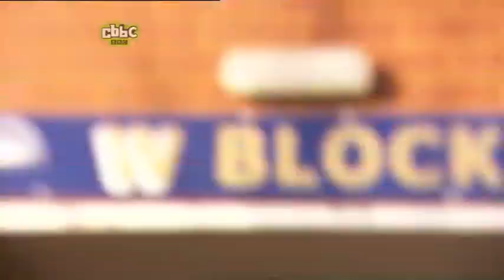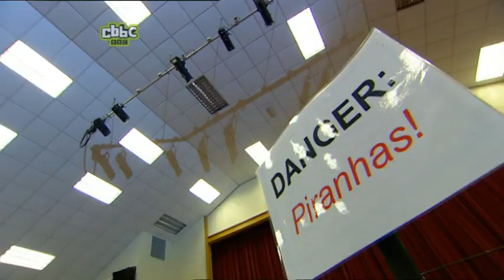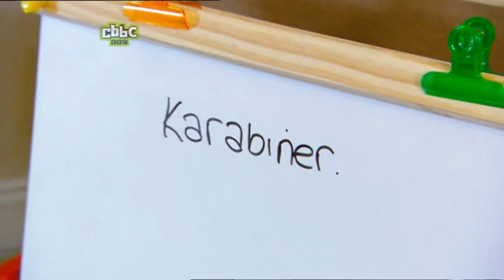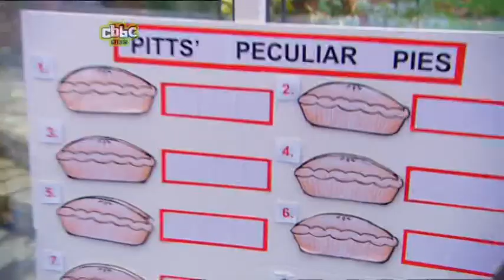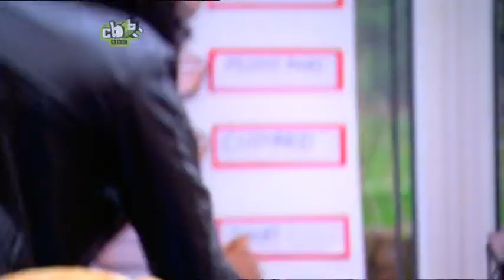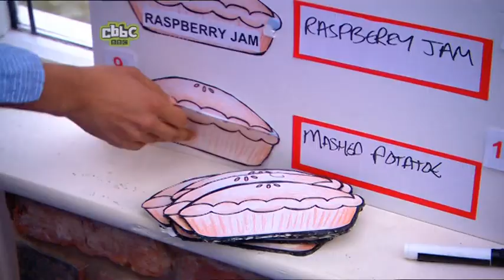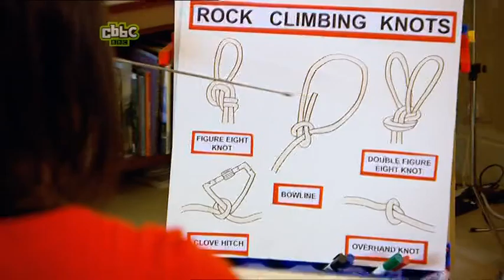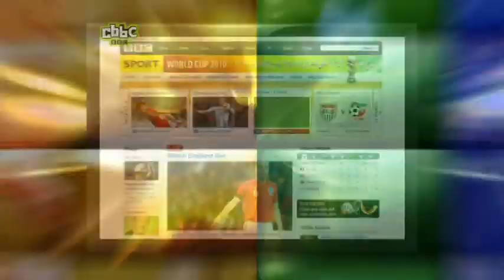Help! Teach is Coming to Stay - Episode 15 (2008)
Air date: 26th June 2010 at 2:00pm on CBBC

Credit to rarcaavvist on Internet Archive